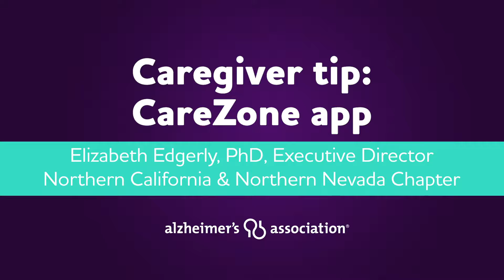Elizabeth Edgerly: Caregiver tip: Carezone app